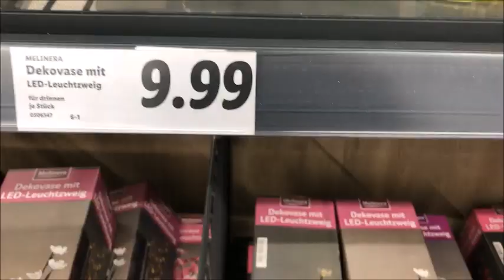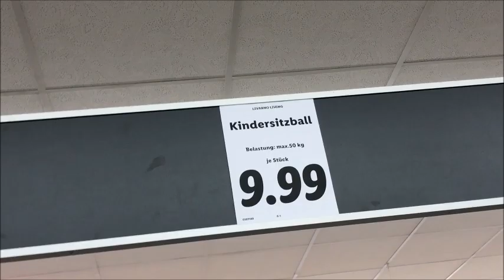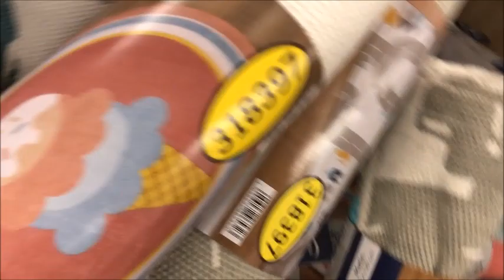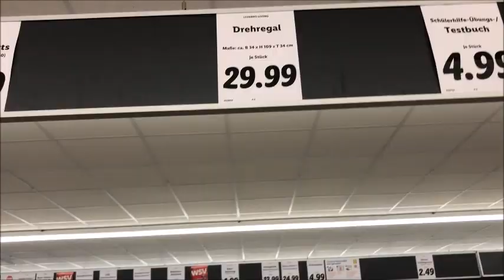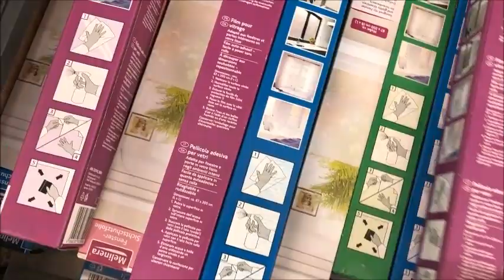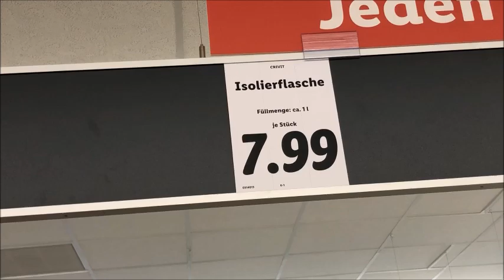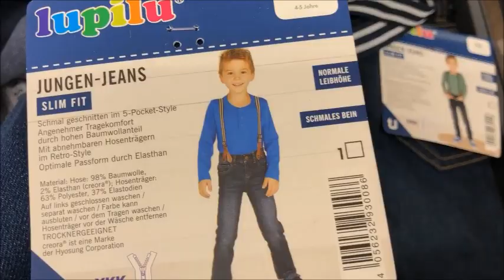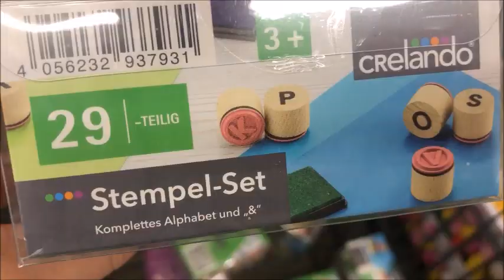Lidl 3 2 2020🛒🛒فرشي غرفة أطفالك مع هميزات ليدل 😍😍أثاث روعة وراقية🤩🤩